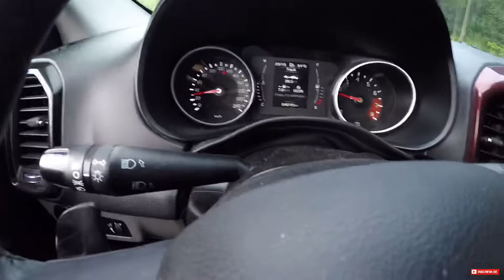MOSTREI AONDE FOI GRAVADO O CLIPE POESIA ACÚSTICA 7 (GABRIEL CAVALCANTE)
Nesse vídeo venho mostrar pra vcs onde foi gravado o clipe poesia acústica 7. O local é em umas das minhas praias favoritas, a  prainha no Rio de Janeiro, e é um restaurante que oferece uma comida muito top. Indico a todos conhecerem esse local… é mágico!

Instagram : sempre Faço as postagem antes do que aqui no canal